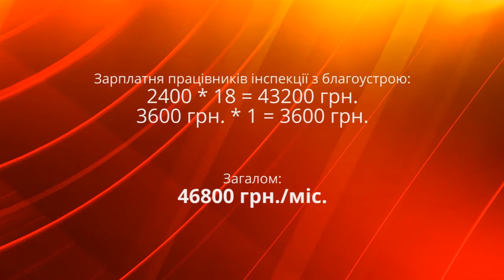На вулицях слизько, бо охочих працювати двірниками бракує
160120 Зате інспекторів – хоч відбавляй. У міській раді звітують: дороги у Чернівцях розчищають, а тротуари посипають. Та до травмпунктів чернівчани чомусь все-одно звертаються.